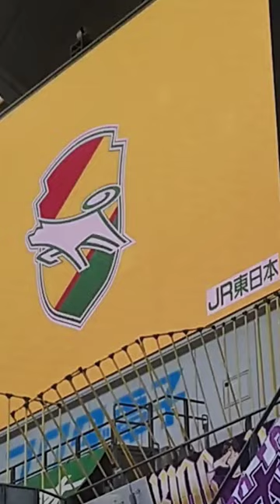横山暁之選手紹介動画(藤枝側から撮影)